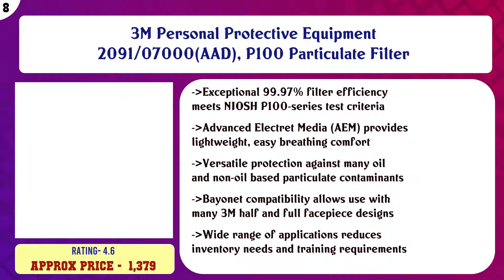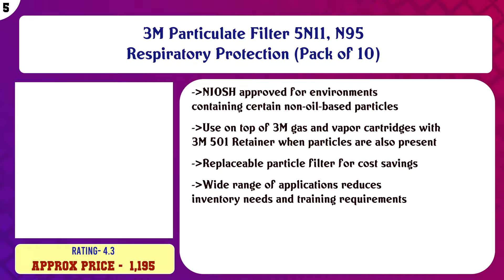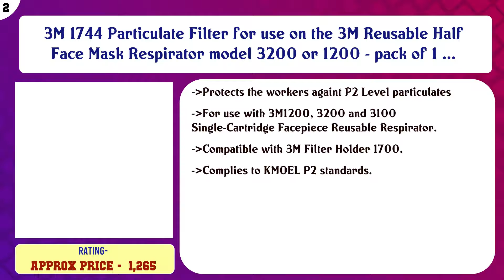Top 10 Respirator Cartridges & Filters to buy in India 2021 | Price & Review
Top 10 Respirator Cartridges Filters to buy in India

Find the links below to buy these products:

List of top Respirator Cartridges Filters:
OCTUS Disposable 3-Layer Face Mask/3-Ply Anti-Dust Mask/Anti-Pollution Mask With Earloop (Blue, Pack of 25)

3M 6200 Half Facepiece Reusable Respirator Medium-Pack of 1 and 3M P100 7093 Particulate Filter-Pack of 2

3M Personal Protective Equipment 2091/07000(AAD), P100 Particulate Filter

LuzuLiyo ® 3-Ply Meltblown Disposable Surgical Face Mask with Filter- Pack of 200

3M 2097 P100 Particulate Filter With Organic Vapor Relief 1 Pair

3M Particulate Filter 5N11, N95 Respiratory Protection (Pack of 10)

NUVO MEDSURG Disposable Filter Face Mask 3 Ply With Elastic - ( Pack Of 100 )(Blue color)

3M 6800 Full Facepiece Reusable Respirator, Respiratory Protection, Medium-Pack Of 1 and 3M P100 7093 Particul ...

3M 1744 Particulate Filter for use on the 3M Reusable Half Face Mask Respirator model 3200 or 1200 - pack of 1 ...

DARIT® Dust-Proof Paint Gas Double Exhaust Double Cartridge Organic Vapours Of Low Toxicity Filter mask (MASK)

Content of this Video:
10 best products to buy Respirator Cartridges Filters India

Top rated Respirator Cartridges Filters in India